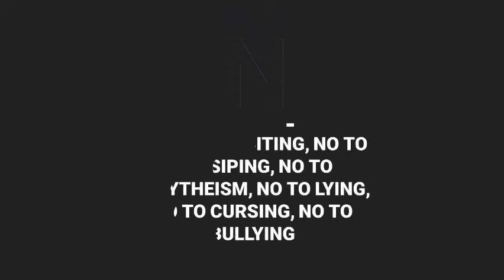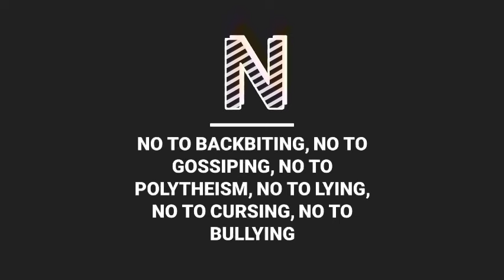DIDINE CANON XVI | REGGAE HIP HOP BEAT